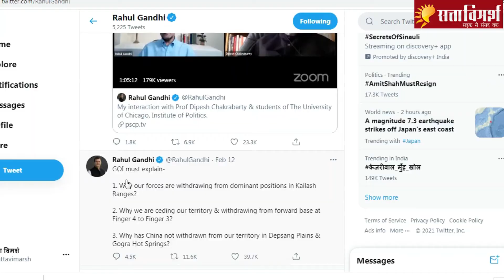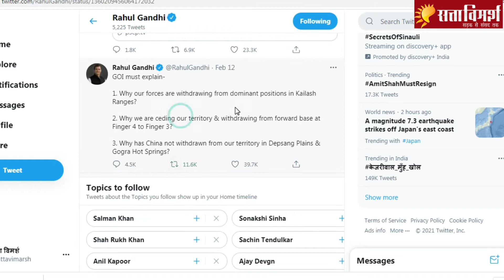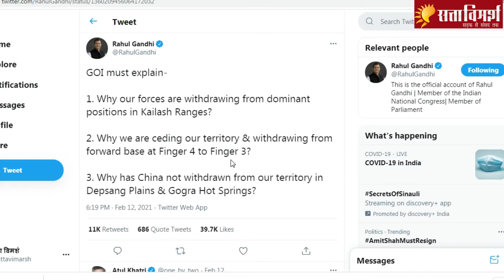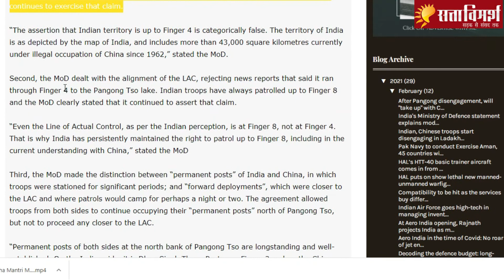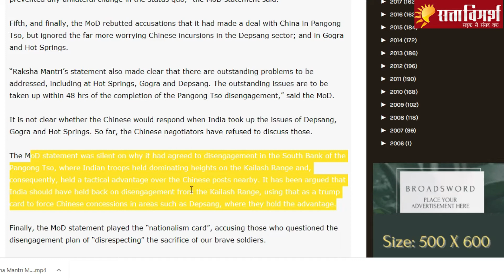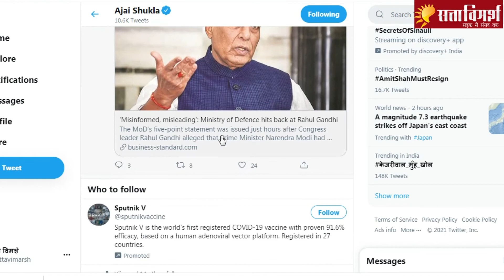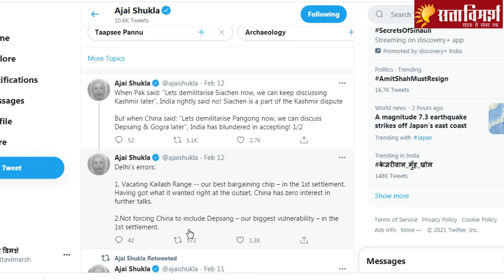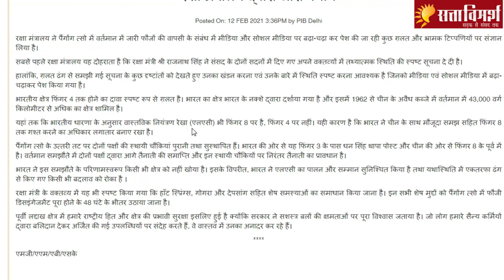LAC Disengagement : खोया नहीं तो यही बता दीजिए सरकार कि हमने पाया क्या| Rajnath singh| Rahul Gandhi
Union minister Rajnath Singh told Parliament in what was seen as a strong warning to China amid repeated transgressions at the Line of Actual Control.

india-china border dispute,
india-china border,
India-China Border,
Aksai Chin 1960 ka agreement,
aksai chin crisis,
india-china tensions,
LAC disengagement,
Disengagement LAC,
LAC deescalation,
galwan Valley,
galwan region clash,
pangong tso,
Line Of Actual Control,
indian army chinese PLA india,
china border fight,
ladakh border galwan valley,
Pangong lake,
Depsang plains,
8 fingers china ,
8 fingers pangong tso,
8 fingers in ladakh,
8 fingers india china,
india-china war 1962,
Rahul gandhi,
Ministry of defence on finger 8,
Defense minister Rajnath singh,
rajnath in Loksabha,

सत्ता विमर्श sattavimarsh नाम ही हमारी पहचान है। हमारा मानना है कि सब कुछ सत्ता के इर्द-गिर्द तय होता है, सरकार भी और सरोकार भी। लेकिन, इस सत्ता में हमारी-आपकी भूमिका भी उतनी ही महत्वपूर्ण है जितनी सत्ता में बैठे लोगों की। इसीलिए सत्ता का विमर्श जरूरी है। सत्ता विमर्श हिन्दी माध्यम में सड़क से लेकर संसद तक सत्ता से विमर्श कर अहम समाचार और विचार आप तक पहुंचाने वाला अपनी तरह का अकेला यूट्यूब चैनल है। हमारे इस चैनल में आपको बहुत कुछ देखने, सुनने और समझने को मिलेगा।